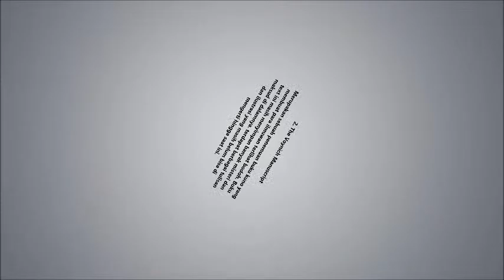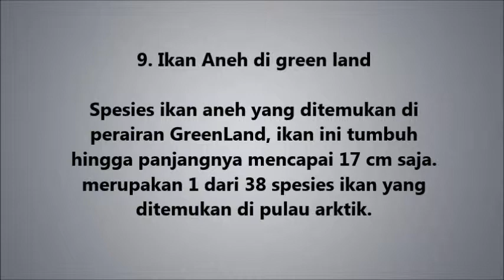10 Penemuan Aneh di Dunia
10 Penemuan Aneh di Dunia
10 Penemuan Aneh di Dunia
10 Penemuan Aneh di Dunia

TERBONGKAR!!! RAHASIA-NYA